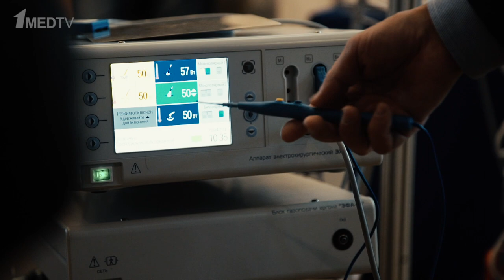Первый Медицинский Канал